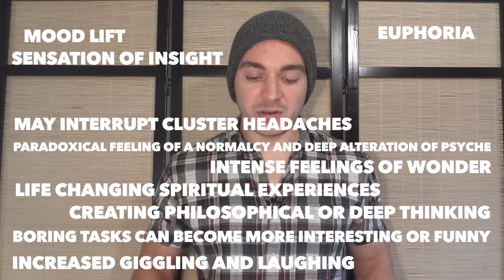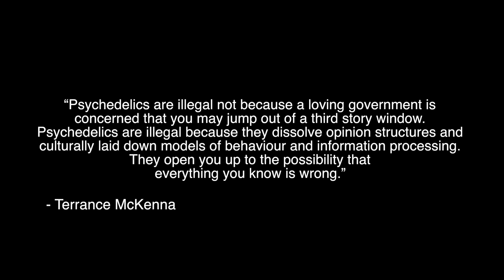Shrooms VS Alcohol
Psilocybin Mushrooms VS Alcohol - Which is worse for you?

You guys are incredible. I'm actually blown away that people are liking what I'm doing enough to go out of their way to donate. Thank you guys! It really means a lot to have your support :)